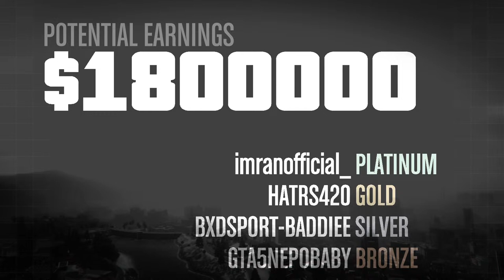🔴 GTA5 LIVE CHAT: LS CAR MEET BUY SELL TRADE GRINDING TIPS + GTA ROLEPLAY, PVP + CREW FEATURES JOIN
Yo fam today we are exploring GTA 5 Online. Watch, Chat, and Connect with players from all communities in Grand Theft Auto V Online! Whether you’re vibing on PC, PlayStation 4, PlayStation 5, Xbox One, Xbox Series X|S, or using cloud gaming services, everybody's welcome. Get lit with car trading using popular glitches like GC2F, MOC2MOC, and facility glitches to stack your garage with rare supercars. Jump into those fire PvP battles, free-for-alls (FFAs), and flex your skills on those 3L, 4L, and 5L accounts with custom KD. Create a new life with GTA Roleplay (GTA RP) get a crib, a partner, and grind your job to stack that cash for community events in roleplay on GTA 5. Get down with car trading using GC2F (Give Cars to Friends) with a free modded car giveaway using the MOC2MOC and facility methods to fill your garage with fully modded rare cars with other players. Don’t sleep on LS Car Meet buy/sell, slide shows, and races in car meets together. Link up with the dopest crews in the game and vibe with your homies while you stack those millions from heists and missions. Don’t miss this chance to connect with the best gamers in top communities who get it!